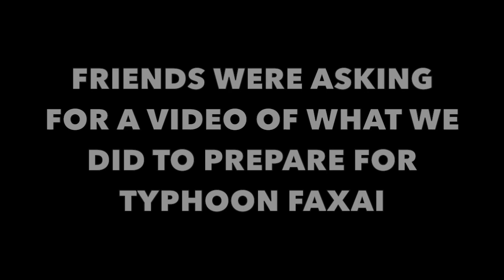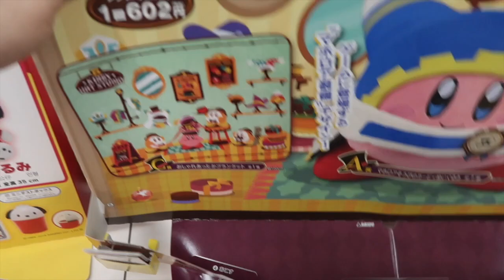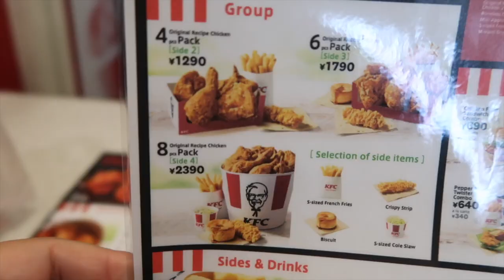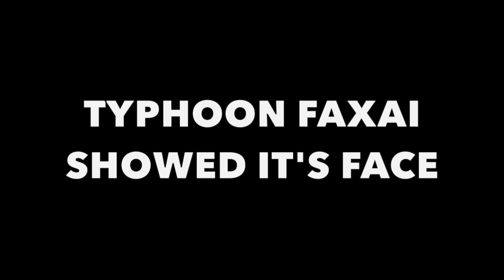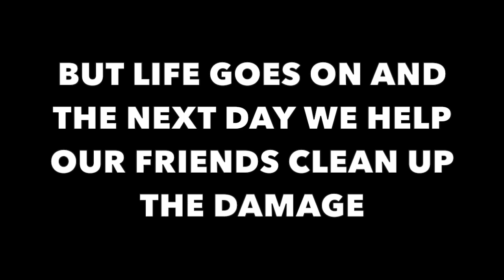FRIENDS REQUESTED THIS VIDEO!!!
Hey everybody!  Today's video is a little mix of everything our friends have been requesting:  Typhoon Faxai, food, kuji, games, prizes, our anniversary, etc.  Thank you for your requests and we hope you enjoy the video :-)